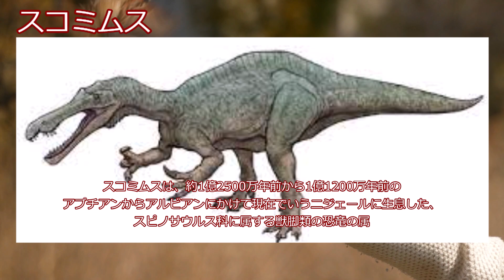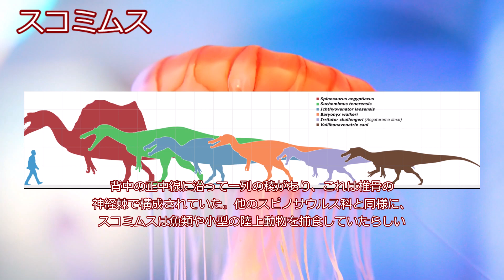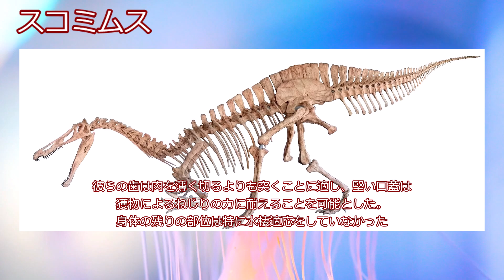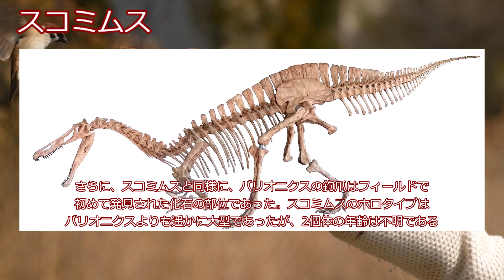約1億2500万年前から1億1200万年前のアプチアンからアルビアンにかけて現在でいうニジェールに生息したスコミムスについて解説していきました